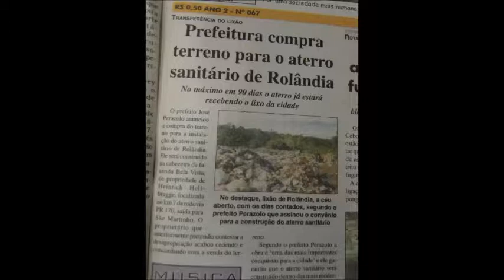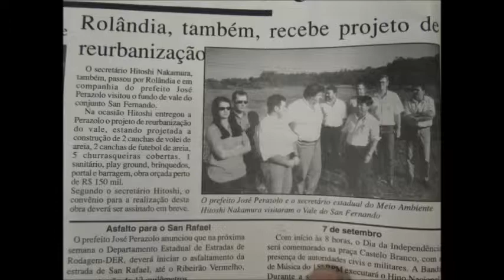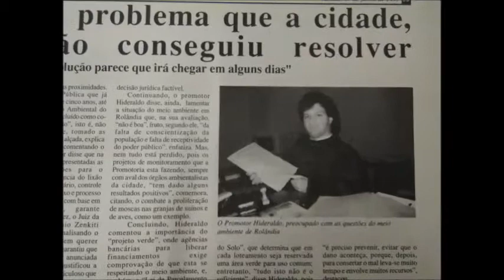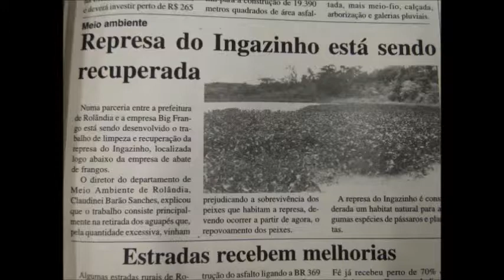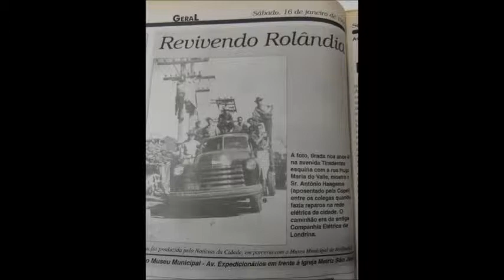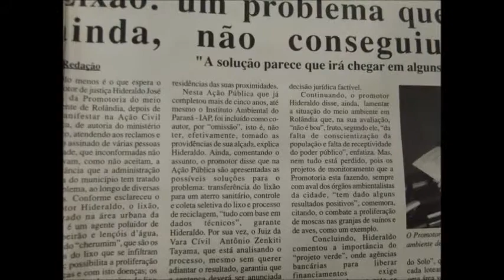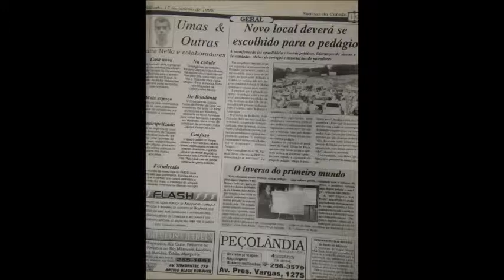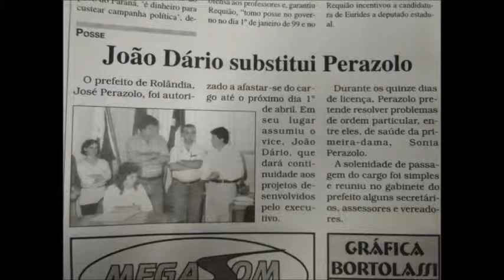FOTOS ANTIGAS JORNAIS DE ROLÂNDIA HISTÓRIA By FARINA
FOTOS ANTIGAS DE JORNAIS ROLÂNDIA - 1997 -  VIDEO - HISTÓRIA - By JOSÉ CARLOS FARINA